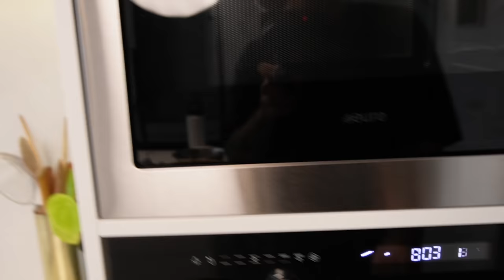A day with Andy Cooks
Andy is taking over the vlog this week to show you what a typical day in the studio looks like for him. There are early meetings, lots of filming, some recipe testing and a pretty good home dinner.

Let us know what else you want to see in the vlog :)